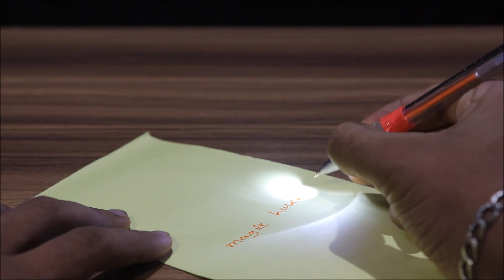Top 3 Homemade LED Projects You can Enjoy Making it.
Top 3 Homemade LED Projects You can Enjoy Making it. THIS IS A LIFE HACKS VIDEO.